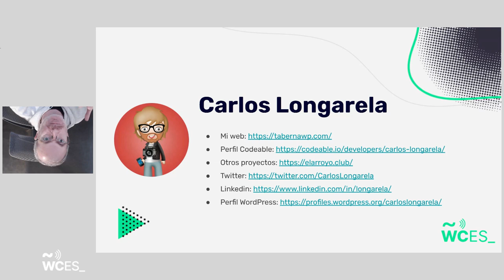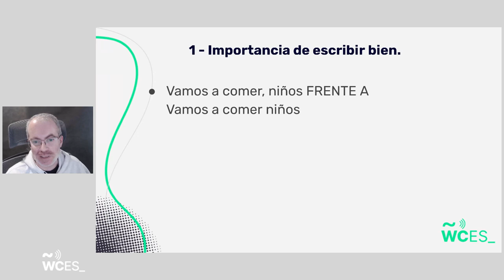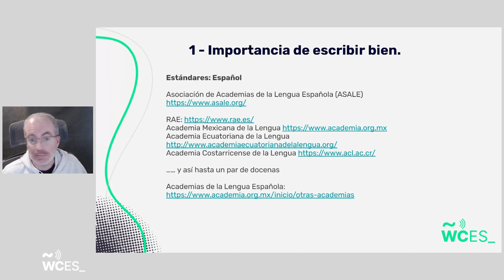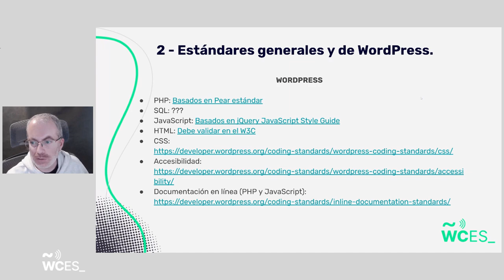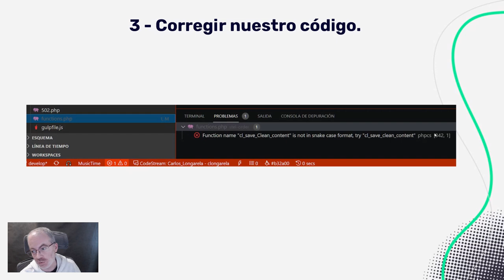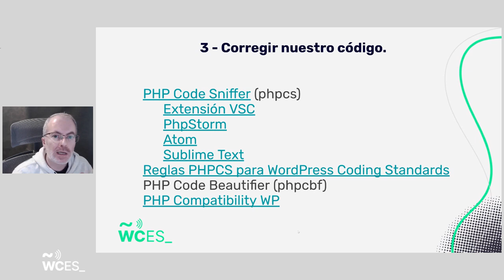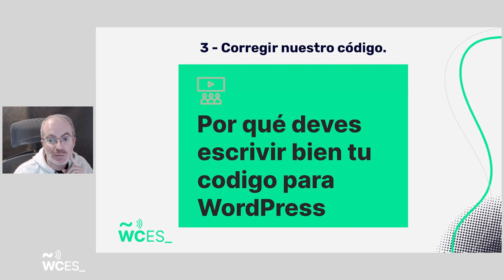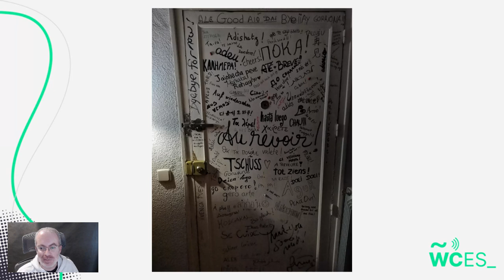Carlos Longarela: Por qué deves escrivir bien tu codigo para WordPress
Todos habréis entendido correctamente el título de la propuesta a pesar de tener varias faltas de ortografía.

Lo mismo pasa con nuestro código para WordPress, puede entenderse, funcionar bien, pero aun así tener «faltas de ortografía» en programación.

En WordPress existen unos estándares y en esta charla os voy a contar como seguirlos, para qué sirven y el motivo por el que a partir de ahora no tendrás excusa para no adherirte a los mismos.